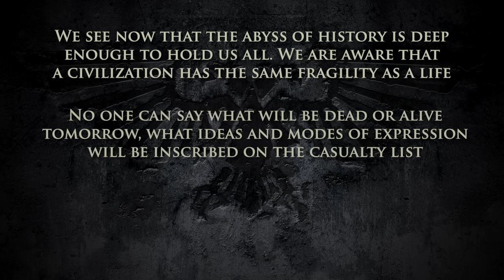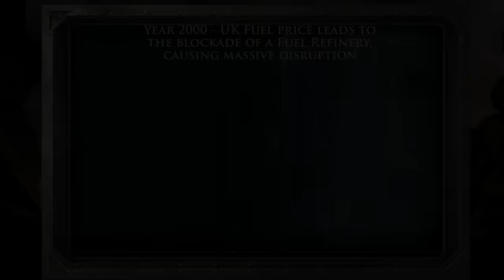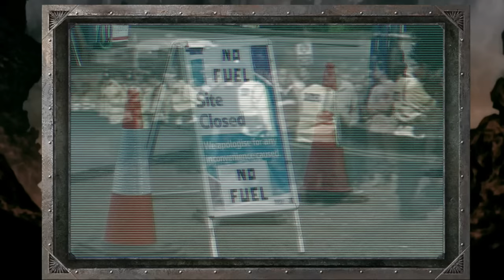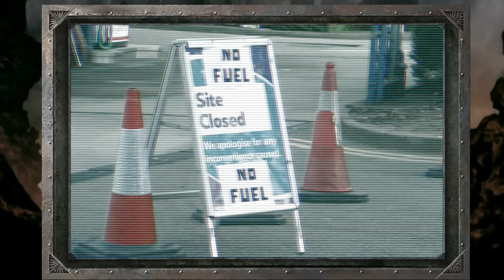RESOURCE PLANETS - How Can Complex Civilizations Collapse? | Warhammer 40,000 Lore/History